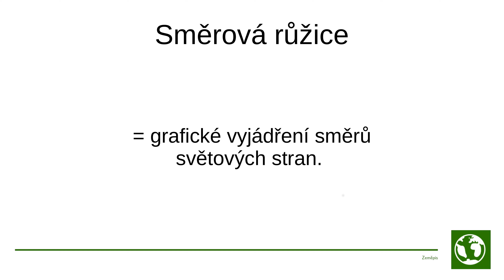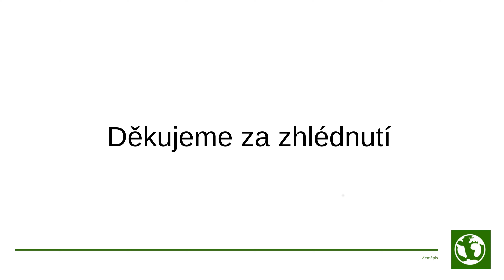Směrová růžice, Mapy, Zeměpis ZŠ/SŠ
Směrová růžice je grafické vyjádření směrů světových stran. Jedná se o nadstavbový kompoziční prvek. Přesto by až na výjimky měla být součástí mapy.

V některých případech se směrová růžice do mapy nedává. Takový nejběžnější příklad je to, když je součástí mapy přítomna zeměpisná síť. V tu chvíli není směrová růžice potřebná. Další případ, kdy je směrová růžice nadbytečná, je tehdy, pokud zobrazujeme území, které je orientované na sever. Pokud je to možné, tak se orientace území na sever upřednostňuje před jinou orientací. Stejný případ je to, když je mapa součástí souboru map, přičemž celé mapové dílo, tedy všechny mapy v souboru map, je orientováno určitým směrem.

Podob směrové růžice je více. V tomhle případě, je vhodné použít co nejjednodušší směrovou růžici, aby se čtenář mapy dobře orientoval a nebyla pro něj směrová růžice náročná na čtení a tím nezatěžovala mapovou kompozici. Vhodná podoba je například jednoduchá magnetická střelka či prostá šipka směřující k severu, kterou můžeme vidět na přiložené mapě v levém horním rohu.

V případě, že chceme u směrovky popsat světové strany, ať už slovy či písmeny, musí být napsány v jazyce, v kterém byla mapa vytvořena. Není tak přípustné, aby na české mapě měla směrovka vyznačený sever pomocí písmenka N nebo pomocí slova North.